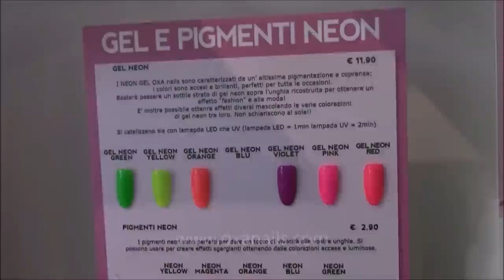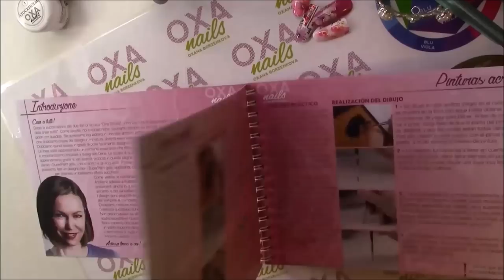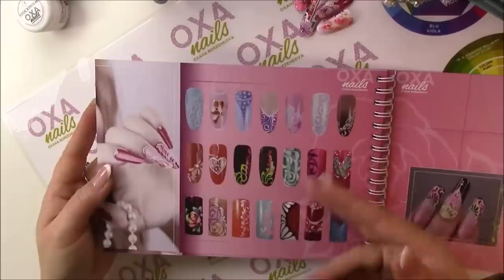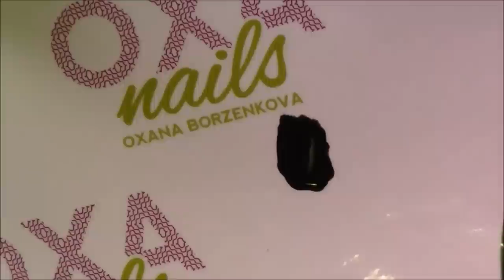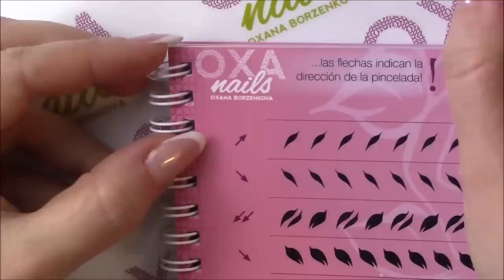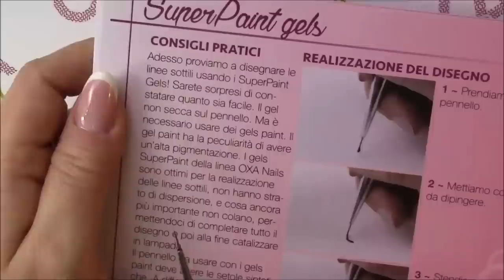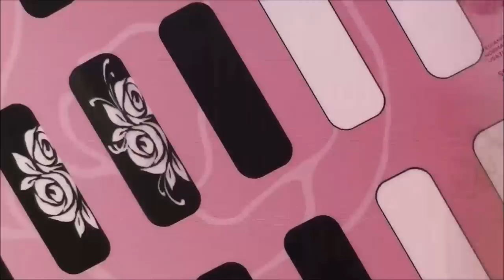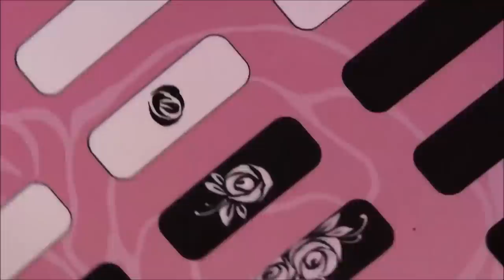Manuale pratico "I segreti delle linee sottili" Mini corso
"Les Secrets des lignes fines" (français)